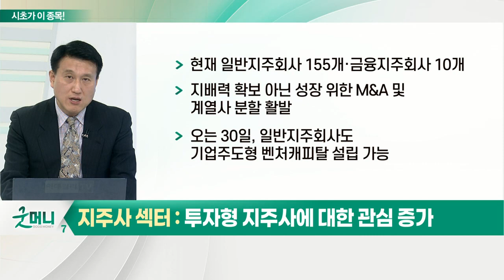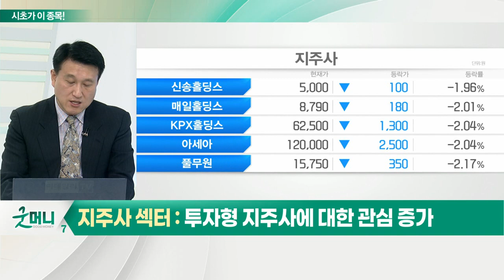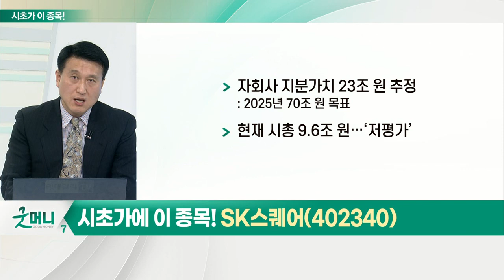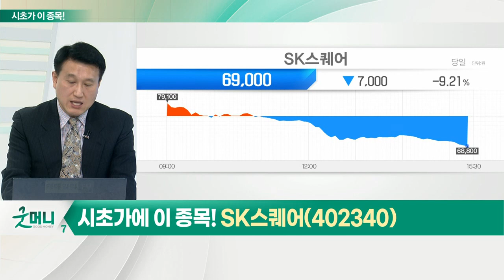SK스퀘어(402340)... 지주사_시초가에 이 종목 (20211201)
- 현재 일반지주회사 155개·금융지주회사 10개
- 지배력 확보 아닌 성장 위한 M&A 및 계열사 분할 활발
- 오는 30일, 일반지주회사도 기업주도형 벤처캐피탈 설립 가능
- 보유 현금 활용 투자 증가
- 투자 관련 사업 확장 시너지 기대
- 투자형 지주사 지속적 관심 필요

- 다양한 ICT분야 자회사 보유 투자형 지주회사
- 자회사 IPO 통한 자금 활용으로 사업 확장
- 메타버스 생태계 강화
- 자회사 지분가치 23조 원 추정
- 현재 시총 9.6조 원… ‘저평가’